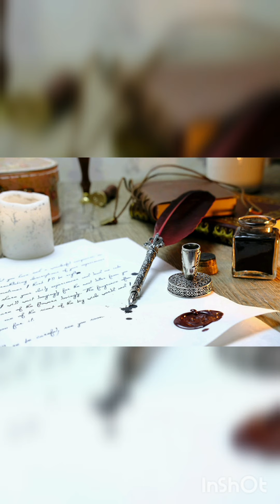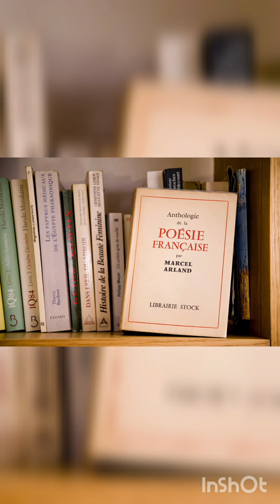POETAS ALÉM DO TEMPO - PREFÁCIO PIETRO COSTA (Book Trailer)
POETAS ALÉM DO TEMPO
PREFÁCIO DE PIETRO COSTA
BOOK TRAILER

Estou muito feliz com a honrosa incumbência de ter redigido o prefácio da coletânea “POETAS ALÉM DO TEMPO”, publicada pela Editora Versejar, sob a zelosa organização do escritor Charlan Fialho.

Esta primorosa obra reúne grandes poetas e escritores de diversas regiões do país, que assinam escritos de desconcertante e profunda beleza, despertando de estados letárgicos sentimentos caros à humanidade, como o amor, a liberdade, a resiliência, a esperança e a coragem, que se eternizam em forma de cordéis, sonetos e versos livres.

Esse book trailer, onde recito o meu prefácio em versos, é uma singela retribuição ao carinho e confiança do Charlan Fialho, do Adriano Ferris, de toda a valorosa equipe da Editora Versejar, e ao empenho de todos que colaboraram para o êxito desse brilhante projeto.

Excelente proveito, amigos e amigas!!

Saudações poéticas,

PIETRO COSTA